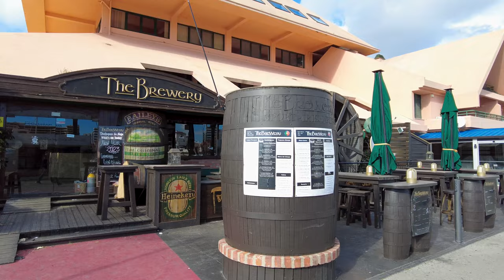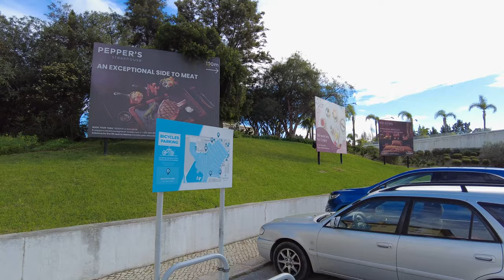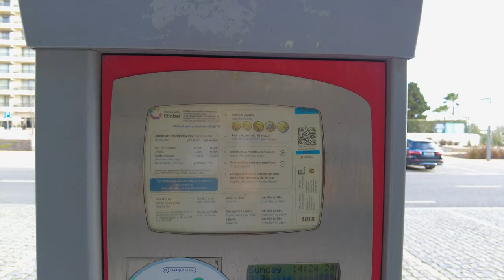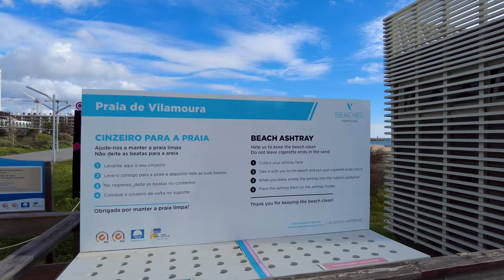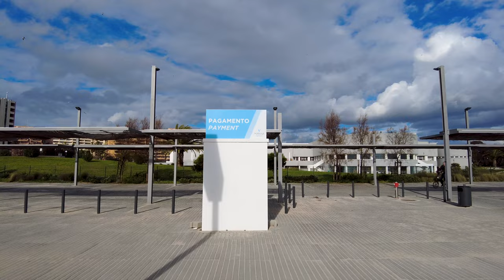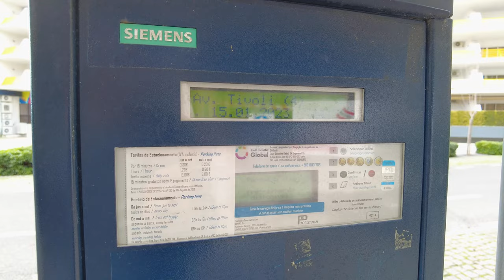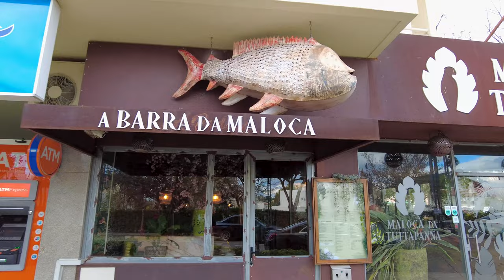Vilamoura, Algarve 2023 🇵🇹 – Walking Tour 4k – Portugal winter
Enjoy a breathtaking 4k video walking tour of Vilamoura, Algarve, Portugal! As you stroll through the picturesque town, you'll find plenty of options for entertainment, as well as some of Portugal's best casinos.
This video is a great way to see the beautiful town of Vilamoura, as well as some of the world's best casinos. If you're looking for a souvenir or a weekend getaway, then this video is perfect for you!

02:38 - Marina de Vilamoura restaurant and bar area
06:23 - Marina de Vilamoura boats
10:08 - Sea creatures
12:48 - Taxi zone where taxi drivers wait for you
14:23 - Hotel Luna Olympus
20:55 - Hotel Tivoli Marina Vilamoura Algarve Resort
23:53 - Hotel Vila Galé Ampalius
26:43 - Praia de Vilamoura Exit from Hotel Vila Galé Ampalius
30:23 - Vila Galé Ampalius exit from the Casino and Crowne Plaza Hotel
37:23 - Casino Vilamoura
39:33 - Avenue Tivoli
45:08 - McDonald's
50:58 - Cupertino de Miranda Square